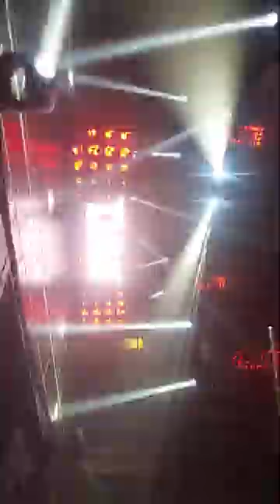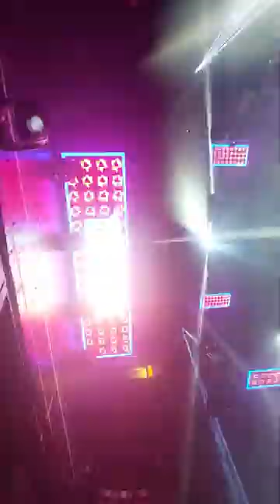ARMY OF HARDCORE 2022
Für die die keine Karte bekommen konten